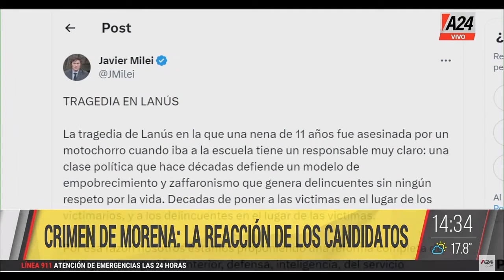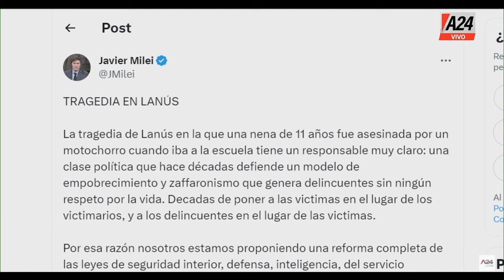Motochorros mataron a una nena ElNoticieroDeA24 l PROGRAMA COMPLETO 09/08/2023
🚨 Motochorros mataron a una nena: la diputada que en otro hecho impidió el arresto del acusado
🚨 Crimen de Morena: detuvieron a un joven de 19 años que presuntamente manejaba la moto